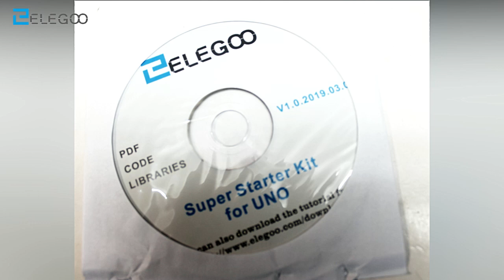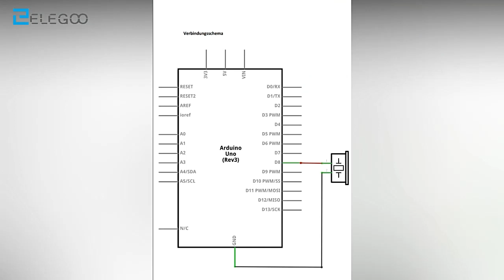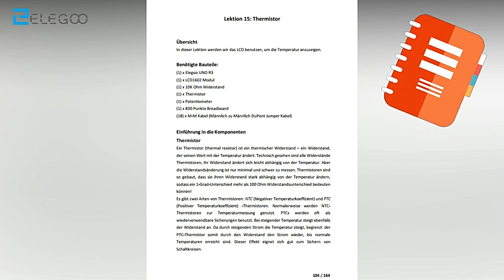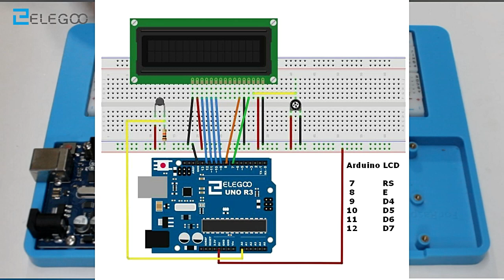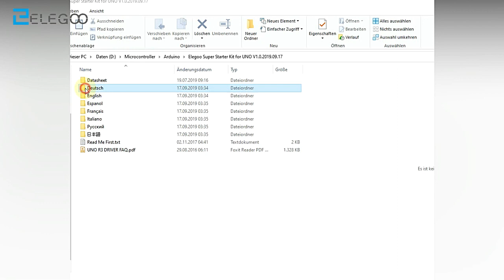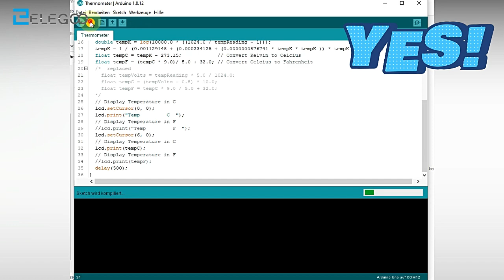Elegoo Super Starter Kit # 1 - Kapitel 15 - Der Thermistor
In diesem, von ELEGOO gesponsorten Video stelle ich Versuche mit dem Super Starter Kit für den Arduino UNO vor.
Als erstes habe ich mir das kleinste Teil, den Thermistor ausgesucht. Und damit baue ich mir einen Thermometer mit Displayanzeige auf.

Claim code: FZKKFQEN
Start Date: 4/7/2020 6:00 PM CEST
End Date: 04/30/2020 11:59 PM CEST